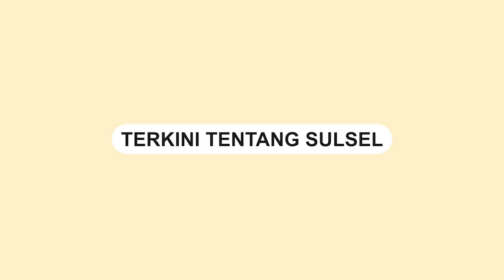Kebakaran di Asrama Kodam XIV Hasanuddin Makassar, Dua Korban Jiwa dan Hanguskan 10 Rumah Warga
Kebakaran terjadi di Asrama Kodam XIV HN di jalan Baju Gau IV, Kota Makassar pada Senin (30/10/2023) dini hari.

Insiden ini mengakibatkan dua warga meninggal dunia dan menghanguskan 10 rumah warga.

Kedua korban tersebut telah dievakuasi ke Rumah Sakit Bhayangkara Makassar.

Sebanyak 24 unit Damkar Makassar dikerahkan ke lokasi kebakaran.

Hingga saat ini belum diketahui penyebab kebakaran.
Video terkini dan terbaru..